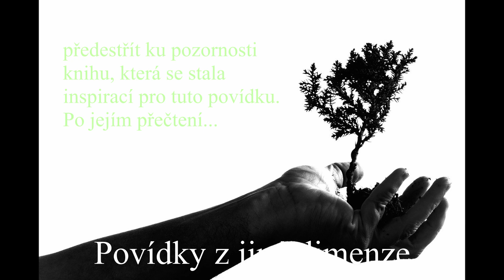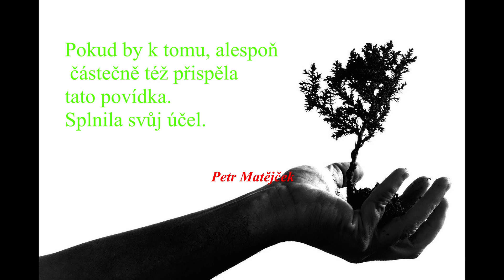PzJD👽#36: Válka proti stromům (sci-fi audio povídka /Petr Matějček/ Povídky z Jiné Dimenze)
Každé pondělí v 19,00hod (povětšinou sci-fi) POVÍDKA z JINÉ DIMENZE spisovatele Petra Matějčka👽 ► na tomto kanále premiérově, případně na

● Vyjádření spisovatele Petra Matějčka k projektu pondělních Povídek z jiné dimenze:

     O co tedy jde?

     Je to jednoduché. Každé pondělí úderem sedmé hodiny podvečerní bude na internetovém serveru youtube, na kanále lunarvisions, premiérově uveřejněna audio povídka z mé produkce. Tím jest řečeno vše.

     Takže - vždy v pondělí se může vnímavý čtenář, jehož fantazii lze snad ještě roznítit, těšit na moji audio povídku, která se pokusí přimět k zamyšlení, otevřít nové myšlenkové obzory a proudy, či jenom a pouze nenuceně pobavit.

                                              Svět(l)u zdar!

                                                               Petr Matějček (26. února 2020)

PODPOŘTE, PROSÍM, TAKÉ NÁŠ KANÁL POHÁDEK:
3000 POHÁDEK

DÍKY VŠEM.